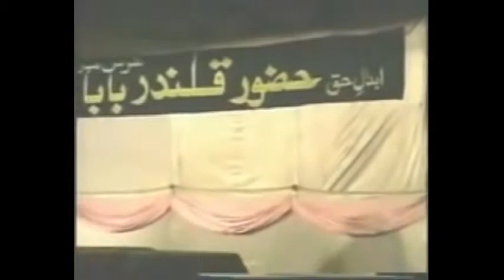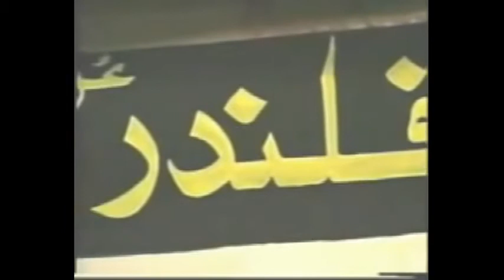Speech Khwaja Shamsuddin Azeemi on Urs 2002 - Huzoor Qalandar Baba Auliya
Topic: Roohaniyat
Speech of Khwaja Shamsuddin Azeemi on Urs 2002 - Huzoor Qalandar Baba Auliya